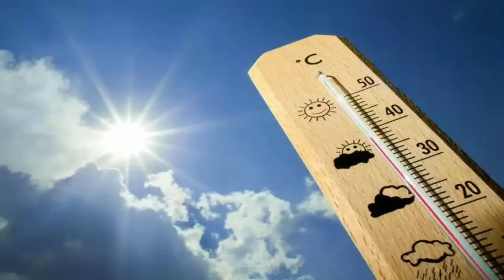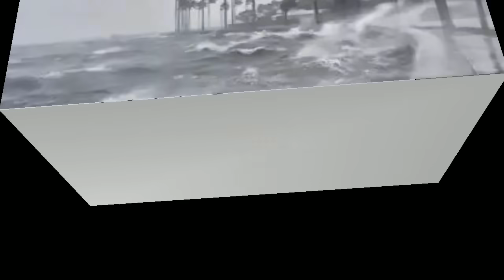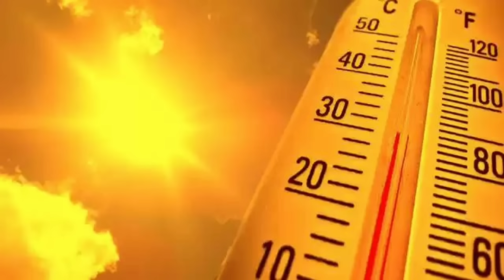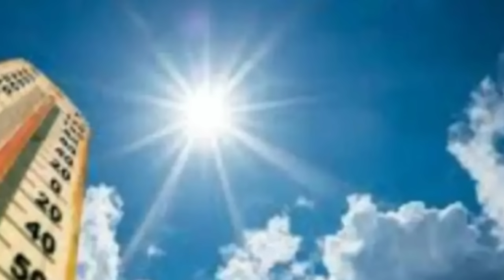আজ-কাল দক্ষিণবঙ্গে প্রচন্ড ঝড়বৃষ্টি,৬০ গতিতে ঝড়,৩ জেলায় ভারীবৃষ্টি, শিলাবৃষ্টি ও ব্জ্রপাত l Weather